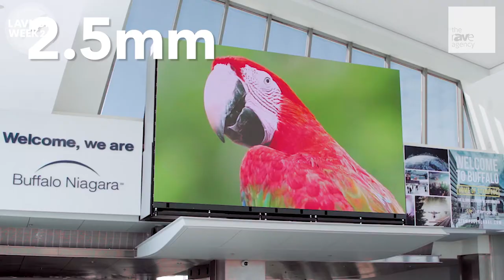LAVNCH WEEK: Christie Velvet LED Video Wall and LCD Panels at Buffalo International Airport